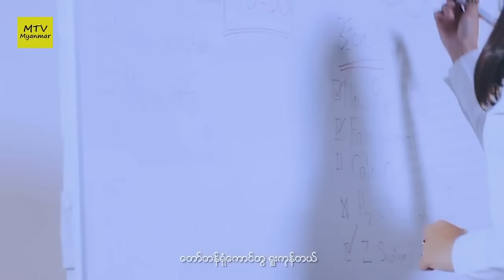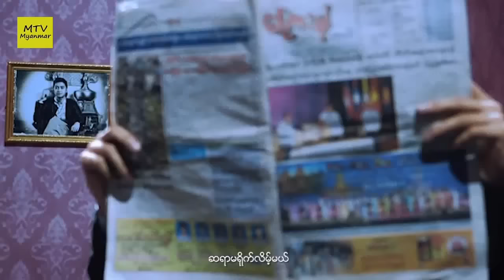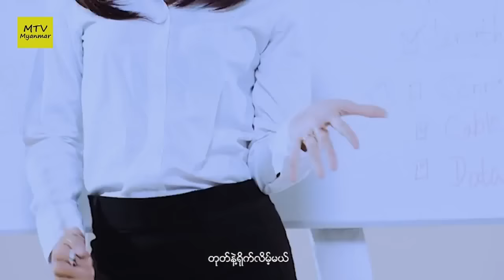Myanmar New Chay (Official Video) Ye Yint Aung Song 2016